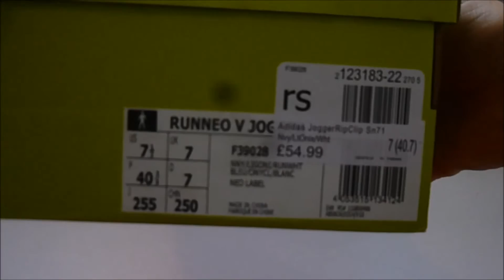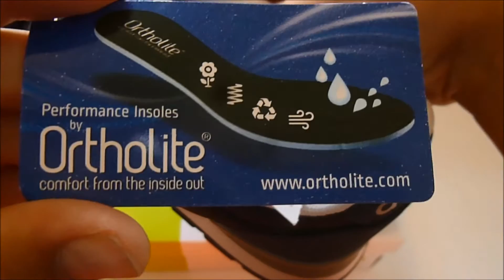Adidas RunNeo Trainers Unboxing!